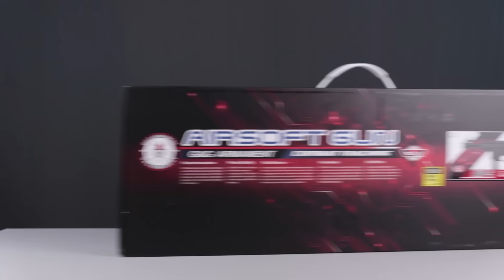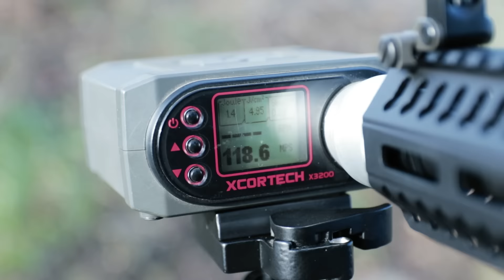ЧТО ЭТО ЗА МИНИГАН? Страйкбольный автомат G&G ARP 9